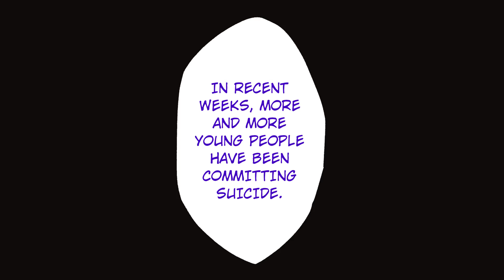RAYZ OF LIGHT - Official Manga Trailer Vol.3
However, crimes related to this advertising trend have increased. Law, a persona program, has teamed up with Reisen, a former ad agency employee,  to investigate these crimes. An odd-couple team, Law and Reisen dive into a hi-tech world of commercialism and…murder?

Written by Yasunori Kasuga and illustrated by Harami Yuuki